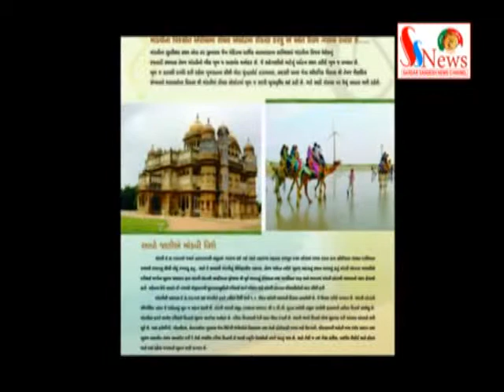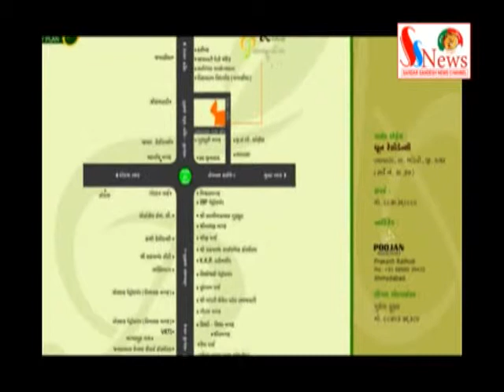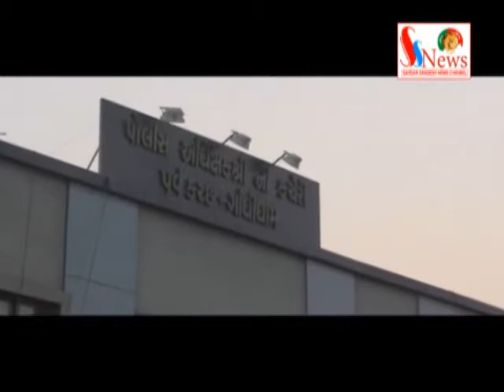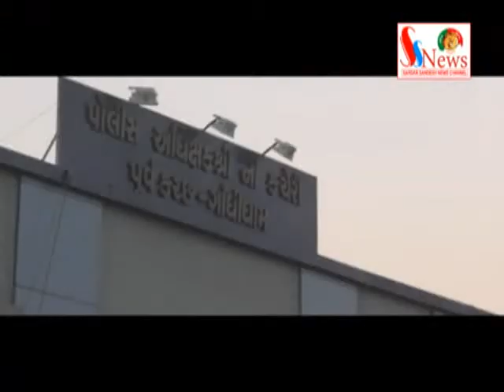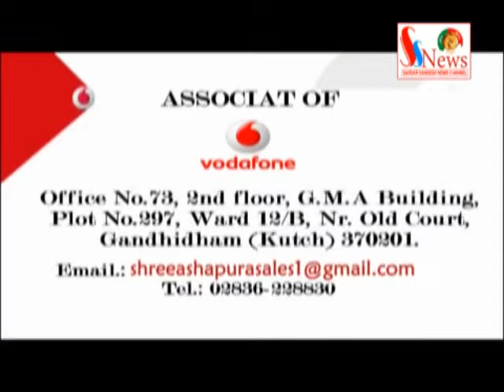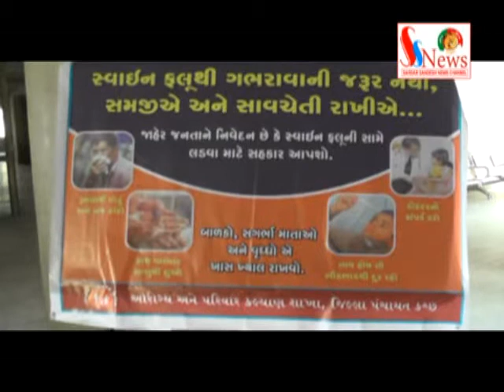SARDAR SANDESH NEWS JANUARY 20,2015